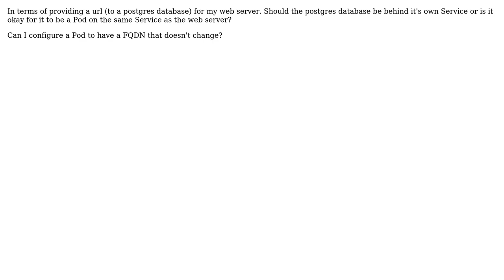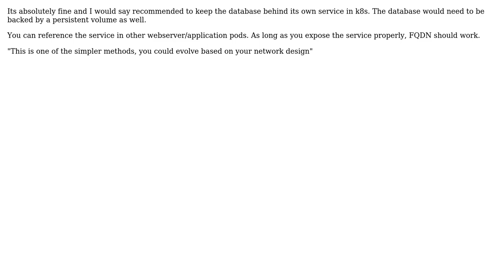Should my database server be a Pod on the same Service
With thanks & praise to God, and with thanks to the many people who have made this project possible! You are responsible for your own actions.